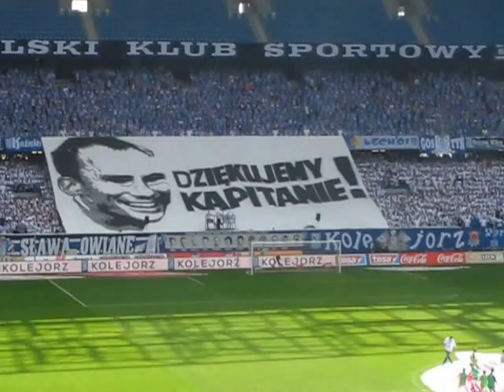KAPITAN Piotr REISS LECH POZNAŃ 2:0 KORONA KIELCE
Mecz na Bułgarskiej rozpoczął się od pięknego hołdu dla Piotra Reissa!